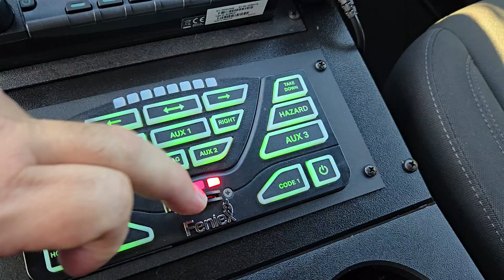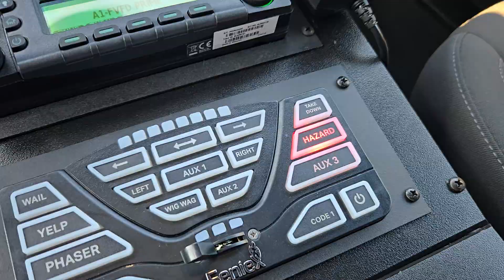2024 Tahoe PPV Feniex Police Lights by EFS Houston Emergency Fleet Service